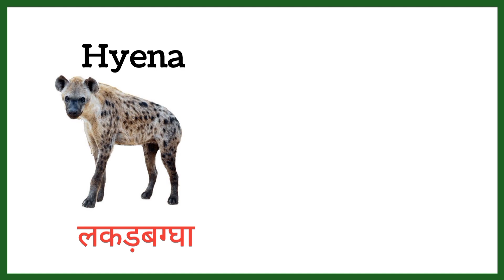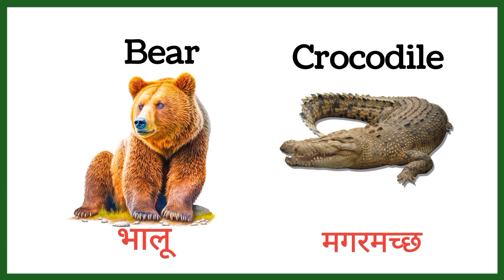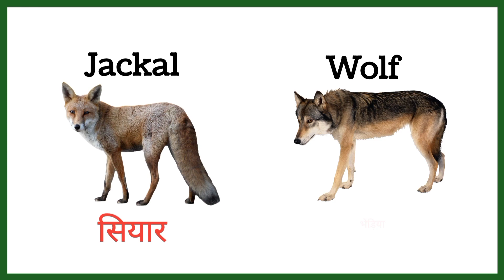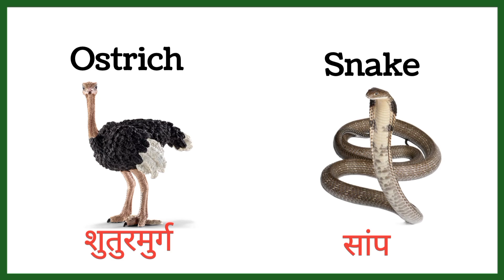20 Wild Animals Name In Hindi and English With Pictures | 20 जानवरों के नाम हिंदी और अंग्रेजी में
20 Wild Animals Name In Hindi and English With Pictures | 100 जानवरों के नाम हिंदी और अंग्रेजी में |

About 👉 In this video you will learn 100
wild, pet or domestic and water animals
name in hindi and english with pictures and
pronunciation. In this video I used pictures with each animals name so you can easily understand.

शेर - lion
हाथी - elephant
जेब्रा - zebra
हिरण - dear
भालू - bear
भेड़िया - wolf
ऊंट - camel
बंदर - monkey
जिराफ - giraffe
गधा - donkey
मगरमच्छ - crocodile
लोमड़ी - fox
लंगूर - ape
बाघ - tiger
तेंदुआ - Jaguar
सियार - jackal
बेल - ox
सांड - bull
कुत्ता - dog
बिल्ली - cat
खरगोश - rabbit
कौआ - crow
कबूतर - pigeon
कंगारू - kangaroo
घोड़ा - horse
सूअर - pig
पांडा - panda
साही - porcupine
वन मानुष - Gorilla
गाय - cow
छिपकली - lizard
चूहा - mouse
कछुआ - turtle

a to z animals name in hindi and english
animals name hindi mein
animals name in hindi
animals name english mein
animals name in english
100 animals name in hindi and english
100 जानवरों के नाम हिंदी में
100 जानवरों के नाम इंग्लिश में
जानवरों के नाम हिंदी और अंग्रेजी भाषा में
जंगली जानवरों के नाम
100 जंगली और पालतू जानवरों के नाम
जंगली और पालतू जानवरों के नाम
जंगली और पालतू जानवरों के नाम हिंदी और अंग्रेजी भाषा में